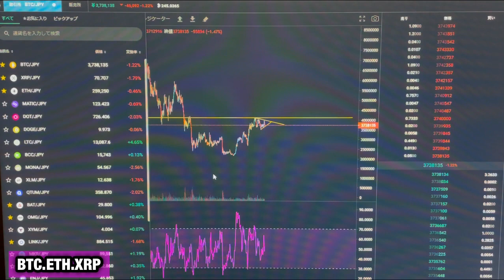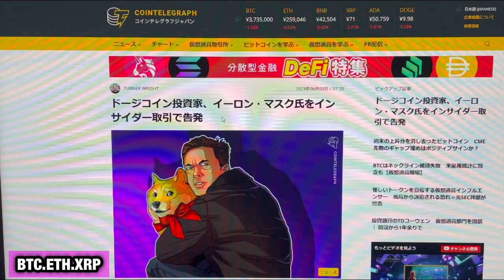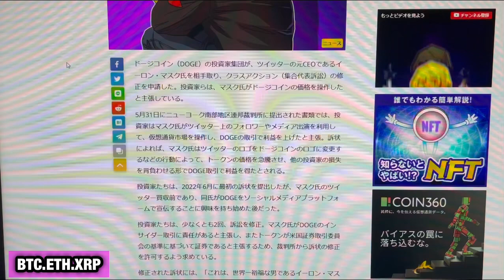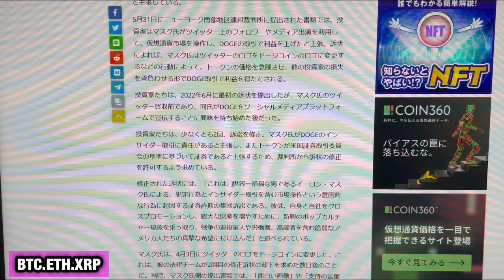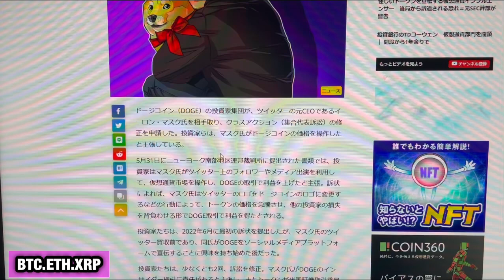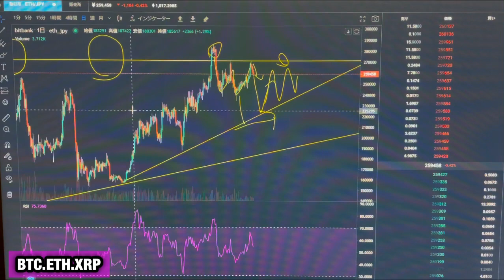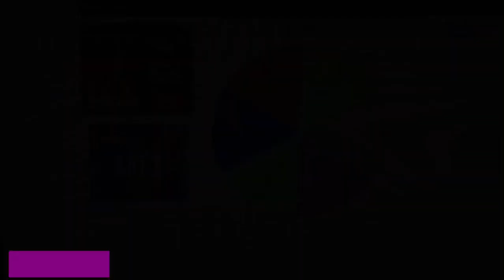【相場分析】イーロン・マスクがピンチ‼️6月の重要イベント☝️ビットコインイーサリアムリップルBTC.ETH.XRP【CPI.FOMC】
【ゼノ GXE】爆上期待通貨紹介⤴︎ヒカルがNFTゲームを本気で流行らす‼️メイウェザーともコラボ